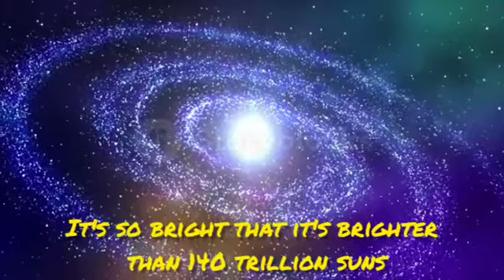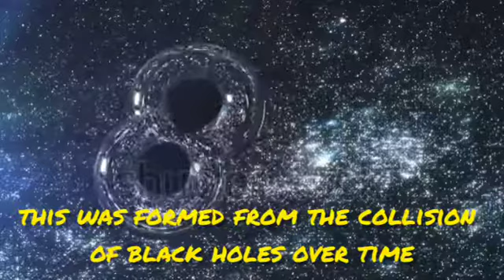This is The Largest Black Hole in The Universe! *TON 618*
13.8 billion ago,Big bang explosion occurred, And our universe was formed.
Few hundred million years after the big bang, TON 618 was formed. TON 618 is an ultramassive black hole, located 10 billion light years away.

It has large and superhot disk of matter swirling around it. It's heavier than 66 billion suns. It's so bright that it's brighter than 140 trillion suns.Scientists say that this was formed from the collision of black holes over time.

This black hole is one of the biggest black hole *Holmberg 15A*